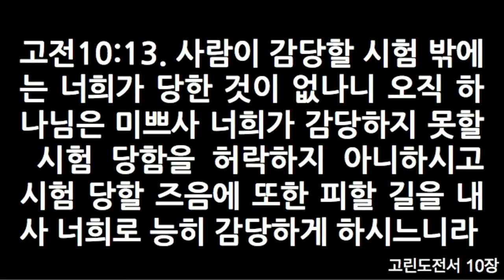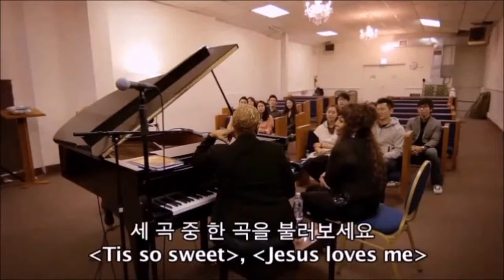20180624 낮예배 장봉목사